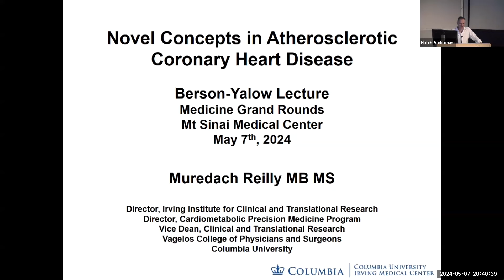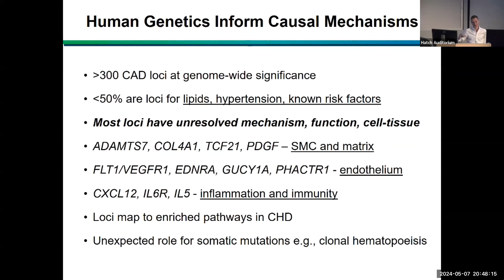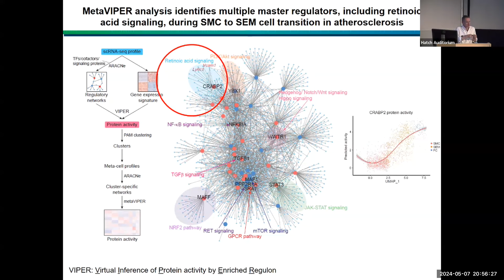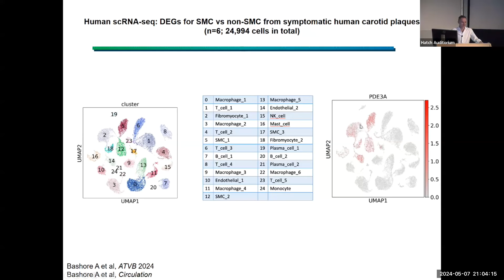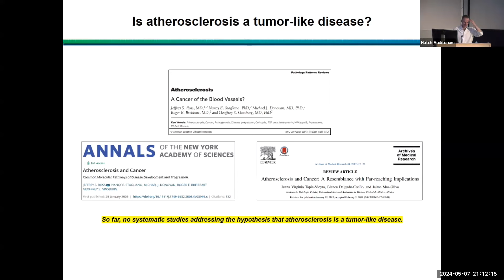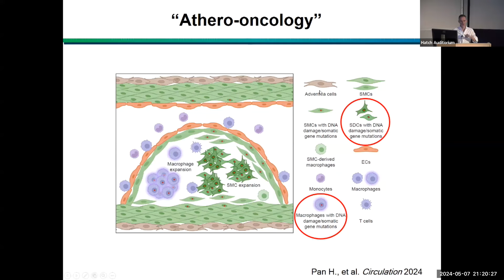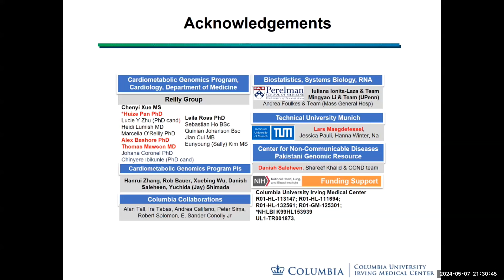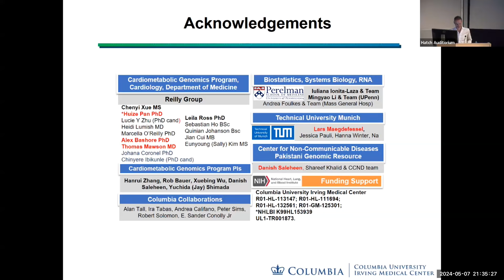Novel Concepts in Atherosclerotic Coronary Heart Disease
A Mount Sinai Department of Medicine Grand Rounds presented by Muredach Relly, MB, MS, Director of the Irving Institute for Clinical and Translational Research, Vagelos College of Physicians and Surgeons, Columbia University